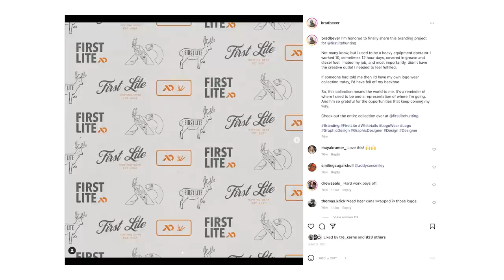Iowa Bachelor Pad Full of Antlers! 186" Full Velvet Nebraska Buck with Brad Bever & Nick Kocks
In this week's episode of whitetailcribs we are stopping in Des Moines, Iowa to visit the Bachelor pad of Brad Bever and Nick Kocks. Brad is a content creator in the outdoor industry doing a lot of graphic design and video work and Nick is an outdoor videographer. Get ready to see a crib full of shed antlers, giant bucks, and a baseball bat signed by Kyle Schwarber.

Join the Exodus Team as we travel across the nation to take a peak inside the trophy rooms of some of the most interesting whitetail hunters we can find. From giant whitetails, unique racks, and riveting deer hunting stories. Welcome to this week's episode of Whitetail Cribs!